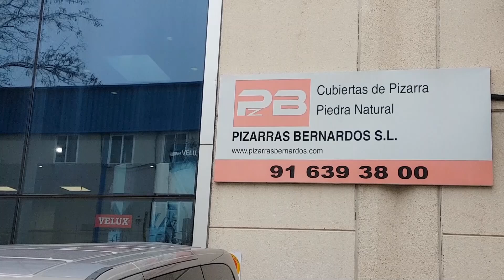Insenia visita Pizarras Bernardos y hablamos de Piedras Naturales.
Alma García, profesora de materiales en el Máster Online de Arquitectura de Interiores, Interiorismo y Decoración, visita Pizarras Bernardos y entrevista a Beatriz Sobrados, experta en piedras naturales.

Este vídeo forma parte del contenido de nuestro Máster Online de Arquitectura de Interiores y Decoración.